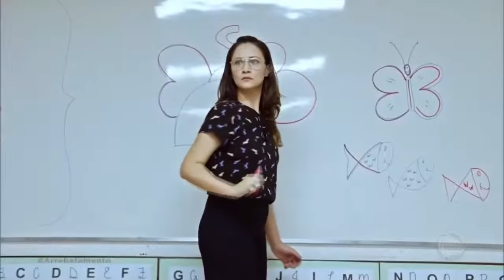Rene Gonzalez Despierta Rapto de la Iglesia Arrebatamento video HD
Hola Amigos De You Tube Como Están  a Qui  Un Nuevo Video     Rene Gonzalez -Despierta (Rapto de la Iglesia) El Audio Esta Mejorado Para Que Suene Un Poco Mejor Bueno Espero Les Guste Mucho